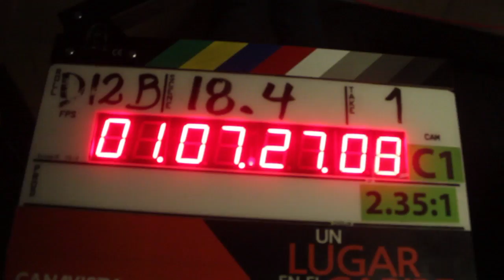GABRIELA DE LA GARZA LLEGANDO A GRABACIÓN - BTS UN LUGAR EN EL CARIBE -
La actriz Mexicana, Gabriela de la Garza llega a la grabación de una de las escenas de la película hondureña "Un Lugar en el Caribe"

Producción: Honduras - Duración: 120mins - Idiomas: Español/Inglés - Aspect Ratio: 2.35:1 - Sonido: Dolby Surround 5.1